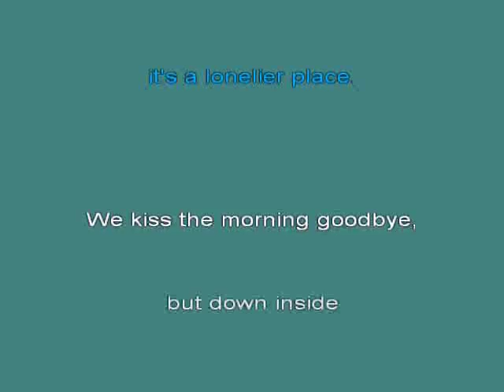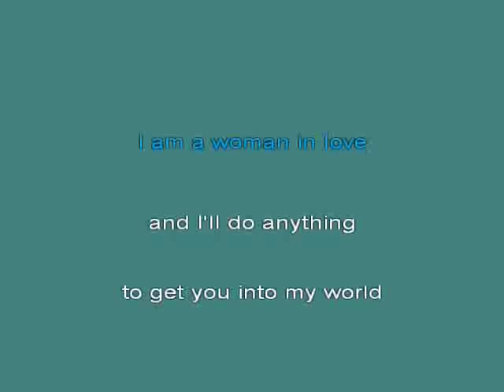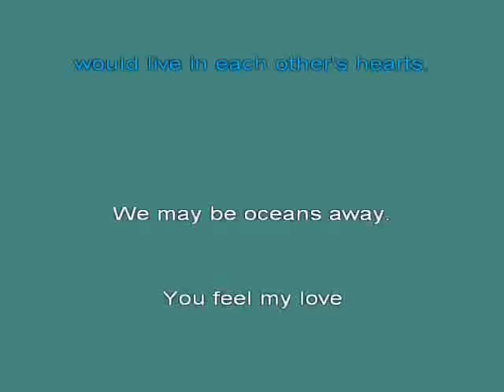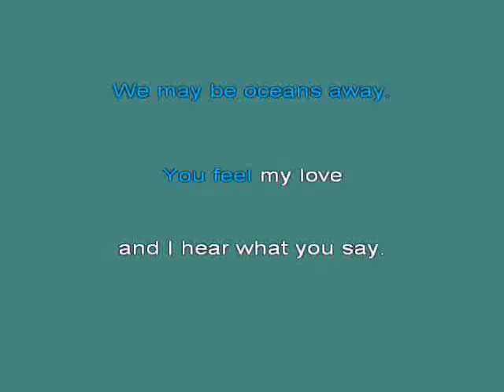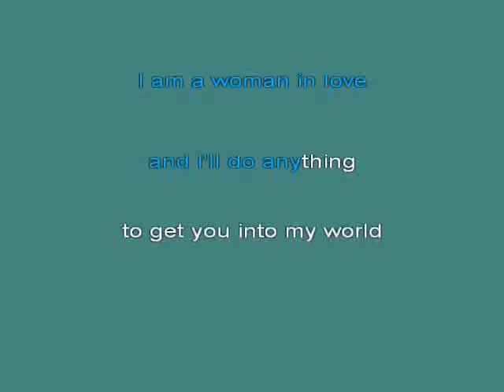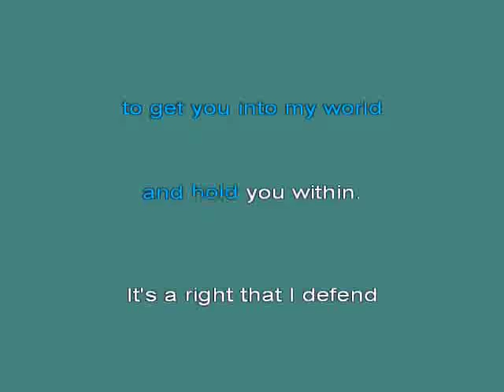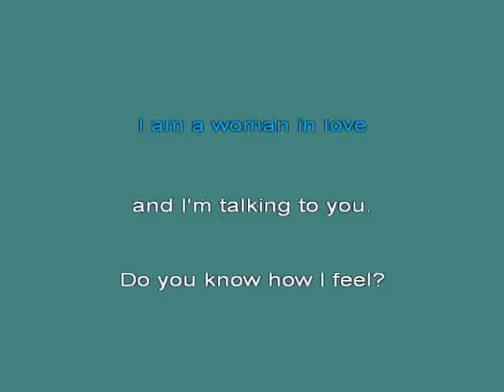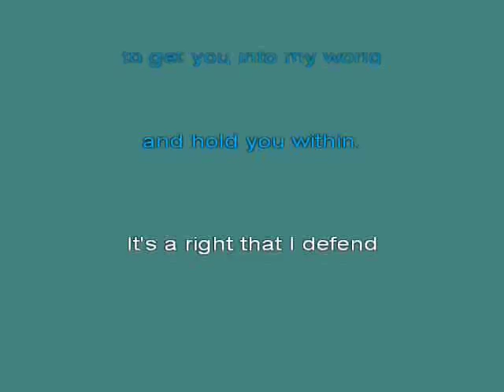Barbra Streisand Woman In Love kar [karaoke]